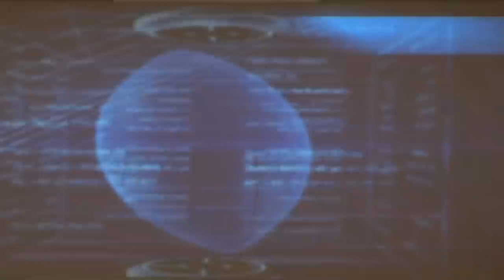TY Hilton- FIU Football 2011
TY Hilton's last season as a FIU football panther. Reporter, videographer & editor- Nicole Fernandez.